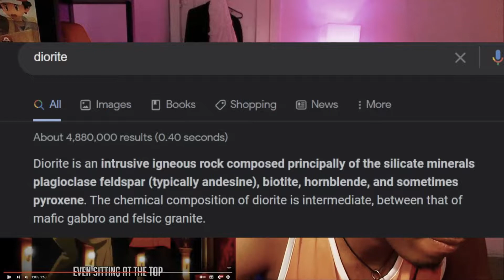HIS FLOWS ARE FIRE - ANYA FORGER RAP | "heh" | Ham Sandwich - Reaction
song

Flows crazy, bars crazy. what is there not to enjoy